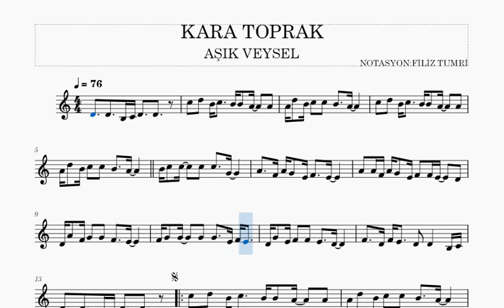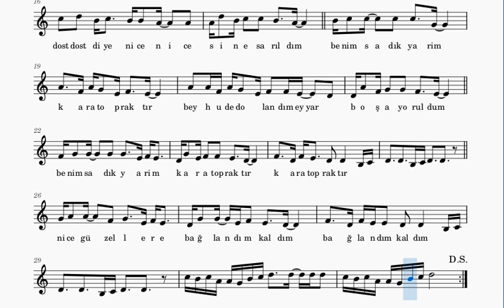KARA TOPRAK -AŞIK VEYSEL -KEMAN NOTALARI